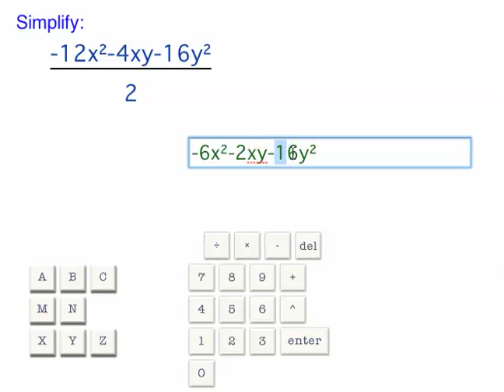Polynomials Level 11: Division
From the Polynomials Math Program  (goo.gl/Tg2B0). level 11: Division